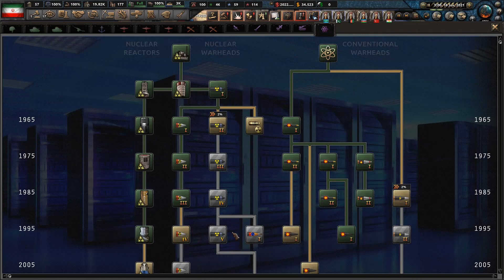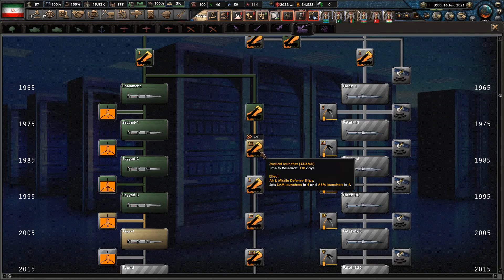Let’s play HoI4 BBA – Millennium Dawn – Iran - part 85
"Independence, freedom, the Islamic Republic"

From Millennium Dawn Steam page: „ With the dawn of a new millennium, a new chapter in human history is about to be written. Globalization continues to change the lives of countless billions, while rising extremism is showing signs of igniting the fires of conflict. New powers begin to emerge, and not all believe their place in the global order, or that of some competitors, is warranted. A struggle will soon begin, and it will likely change everything. Will you lead your Nation to prosperity and dominance in the decades ahead, or will your Nation fall victim to the defining moments of history?